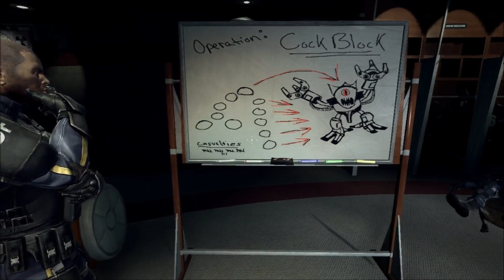Duke Nukem Forever : Demo : Mission 1 Duke lives - Stadium [HD] (PC) Drayke Gaming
(((Join)))

Graphics Set to Max, Recording res 1280x720 (windowed)

Drayke gaming   Gearbox 2kGames  Duke Nukem Forever demo